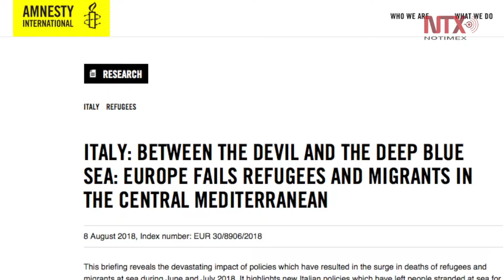Mueren más de 721 migrantes en el Mediterráneo en dos meses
Más de 721 migrantes murieron en junio y julio pasados en su intento por cruzar hacia Europa a través del mar Mediterráneo, lo que revela “el impacto devastador” de las políticas migratorias europeas, denunció hoy el grupo civil Amnistía Internacional (AI).